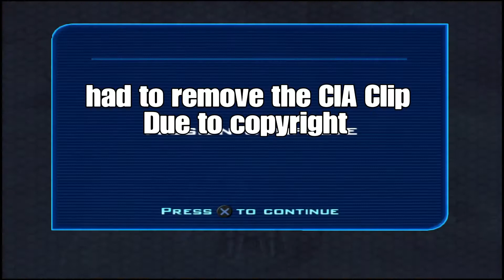Lets Play - Destroy All Humans!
Today we are replaying Destroy All Humans on the PS4!